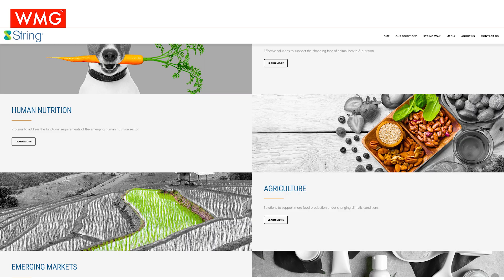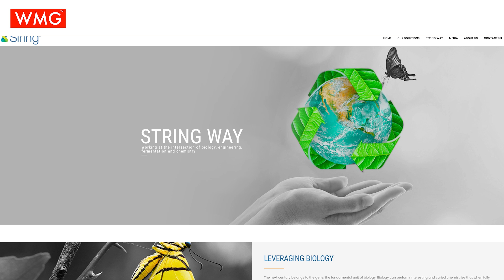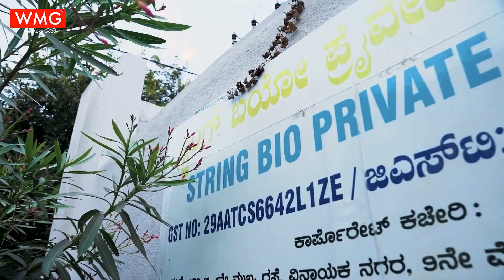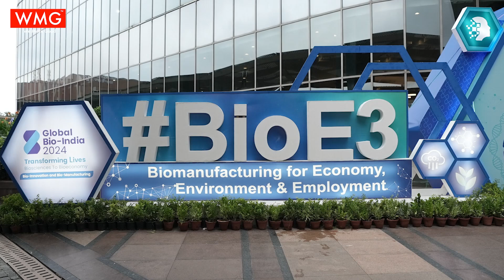Pollution Is the New Protein? | Vinod Kumar Explains How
What if we could convert methane gas into something that feeds animals, nourishes crops, and even fuels human health?

Vinod Kumar, co-founder of String Bio, is doing exactly that — using gas fermentation to transform harmful emissions into valuable nutrition and sustainable materials. In this mind-blowing episode of Nakshatra, we dive into the science, the startup journey, and the vision for India as a global bio-manufacturing leader.

Don’t miss this radical new approach to sustainability that could shape the future of food, farming, and the planet!